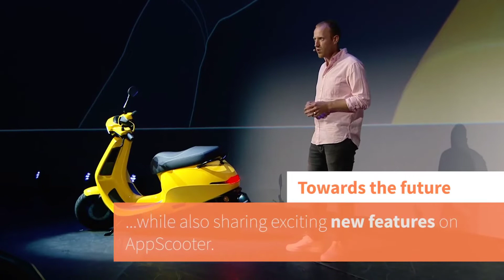Ola Electric Scooter | Etergo AppScooter | India Launch 2021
Etergo's Appscooter & Ola Electric's acquisition of Etergo.
Ola Electric has acquired the Dutch electric scooter brand, Etergo BV and will soon be launching their own electric scooter for both local and global markets.
Ola’s new scooter will be based on Etergo’s AppScooter that has won several awards for its innovative design and engineering. Amsterdam-based Etergo was founded in 2014 and they revealed the AppScooter in 2018.

Design & Specifications
The AppScooter has an innovative design and features LED DRLs, headlamp and tail lamps, single telescopic suspension in the front and horizontally mounted shock at the rear, a 7.0-inch touchscreen display that can be connected to a smartphone and controlled through handlebar buttons.

One of the major highlights of the electric scooter is its range of 240 km. The scooter can be fitted with three battery modules, each with 1155 Wh capacity and 80 km range. The electric motor makes a maximum power of 6 kW and a maximum torque of 135 Nm at the wheel, which makes the scooter go from 0 to 45 km/h in 3.9 seconds.

The software is based on Android OS, compatible with both iOS and Android, has WiFi and Bluetooth connectivity and can receive over-the-air updates.

INDIA LAUNCH Timelines

Founder and Chairman of Ola Electric, Bhavish Aggarwal has said that electric mobility is the future and there is an opportunity in the post COVID world to accelerate the adoption of electric mobility globally.